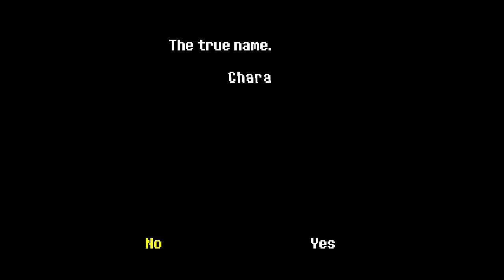Undertale (Genocide Run, No Commentary) Full Run - Killing Everyone!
Undertale (Genocide Run, No Commentary) Full Gameplay - Killing Everyone!

Undertale draws heavily from Earthbound and Mother 3, but the core gameplay is very different from typical RPGs. Instead of selecting commands and having the computer calculate hits, each enemy attack brings up a smaller arena where the heart-shaped avatar of your soul must dodge projectiles like in Bullet Hell. Instead of winning battles only by attacking, you can choose to FIGHT an enemy or SPARE them.